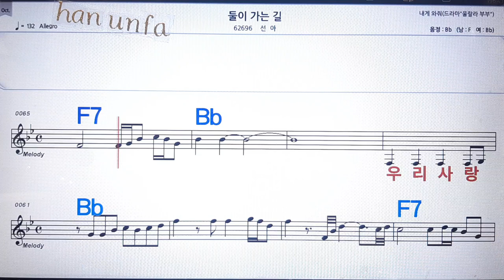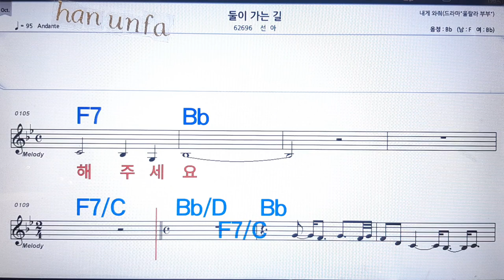둘 이 가는 길/선아💋노래방 반주*기타 코드 악보*가라오케💖Karaoke*Sheet Music*Chord*MR